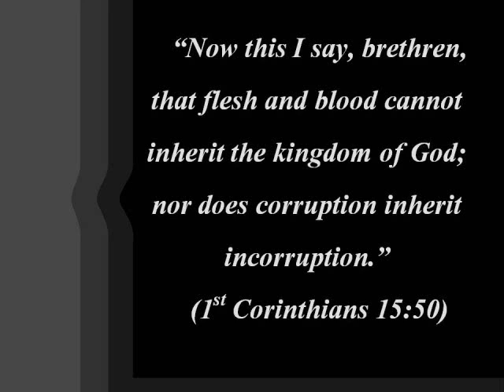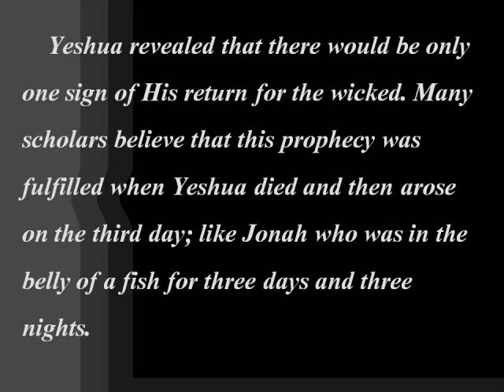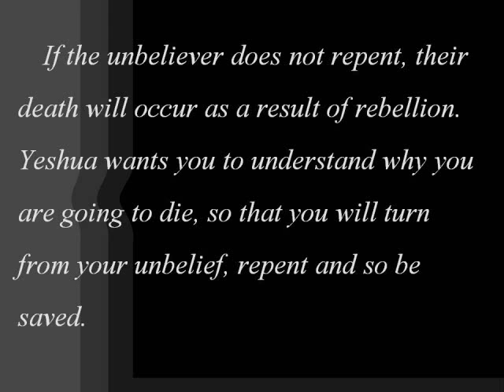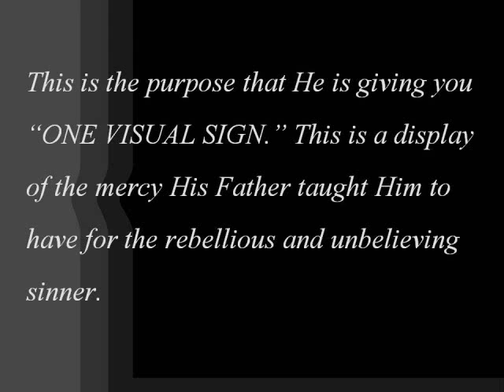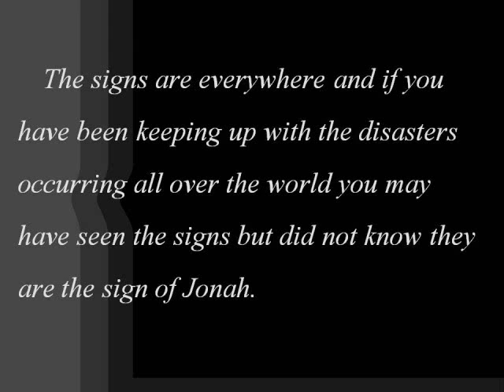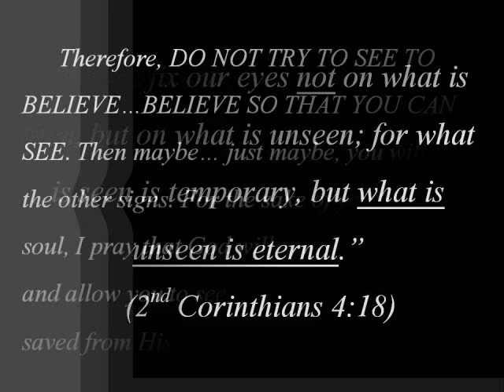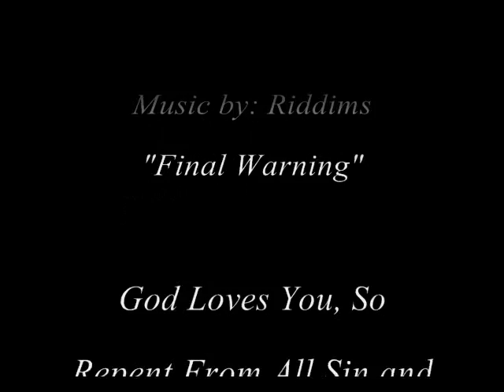(26) All Unbelievers ...ONLY ONE SIGN FOR YOU!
The time is near and unbelievers are running rampant...they are running right into hell and they need to know it before it's too late.